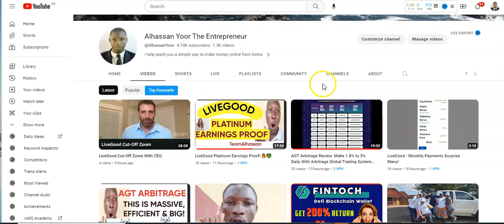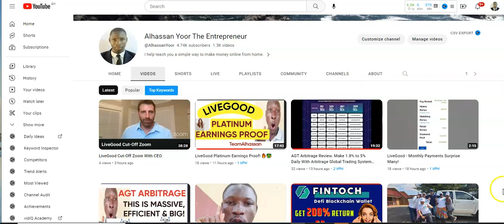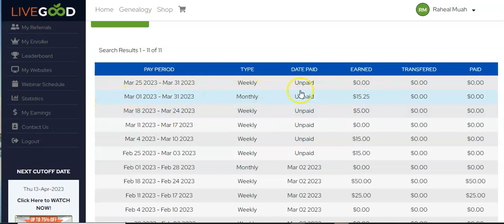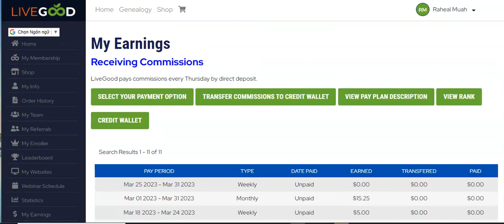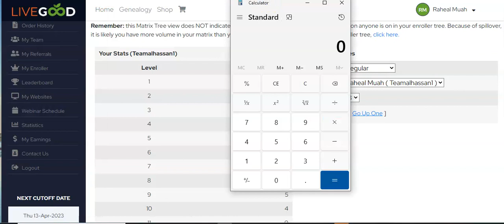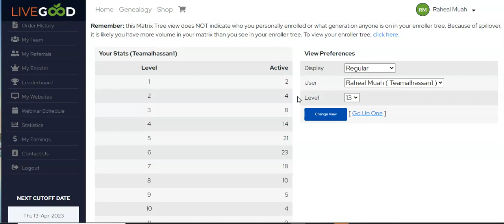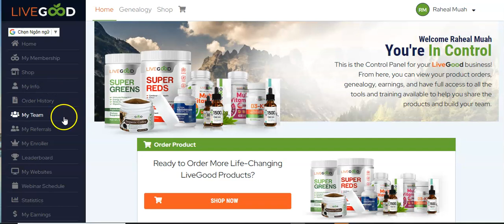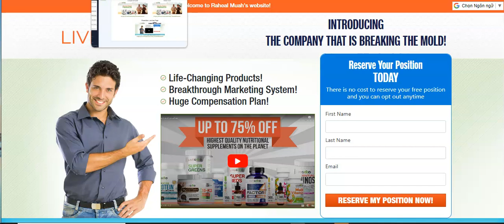LiveGood 2*15 Forced Matrix - Is It a Hype or Reality?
* 2 X 15 FORCED MATRIX COMMISSIONS
* MATCHING BONUSES
* RETAIL COMMISSIONS
* INFLUENCER BONUSES